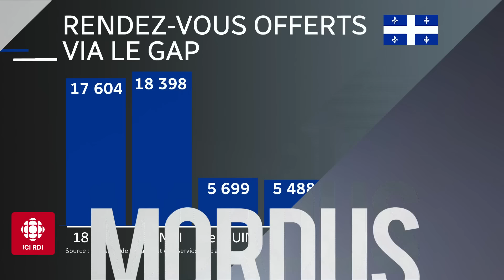Le ton monte entre Christian Dubé et les médecins | Mordus de politique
Le gouvernement du Québec est bel et bien engagé dans un autre bras de fer avec ses médecins de famille.

Vont-ils réussir à s’entendre?

Le point de vue de nos mordus Michelle Courchesne, Jean-François Lisée, Françoise Boivin et Dimitri Soudas.